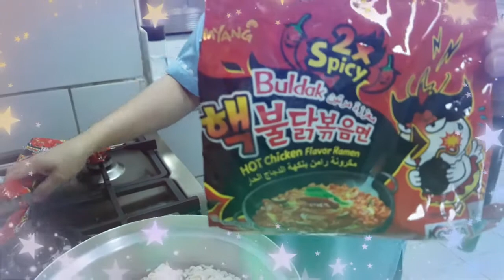Samyang Challenge|spicy x2